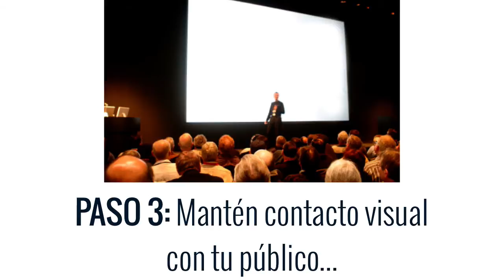#81 - Cómo Usar Imágenes, Videos y Música al Hablar en Público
Como usar multimedia, imágenes, videos y música en tu presentación, exposición, o cuando hables en público. Por Víctor Toscano y Víctor Pérez.

SERIE: 7 recursos emocionales para mover a la acción.
RECURSO #4: Cómo usar música, imágenes y videos en una presentación para emocionar a las personas.

Ahora la tecnología te permite aprovechar los recursos tecnológicos que tienes a la mano sin dejar que estos se conviertan en el centro de atención.

Porque esas imágenes, esa música y esos videos que le muestres a tu público les permitirán a ellos entusiasmarse, así como asimilar y recibir mejor tu mensaje.

¿Para qué usar multimedia?

* Te ayuda a mantener la atención de las personas.
* Refresca tu presentación (permite a tu público descansar).
* Te permite explicar mejor lo que quieres transmitir.
* Aporta un toque de entretenimiento y entusiasmo.

Por eso la multimedia tiene el POTENCIAL de provocar un mayor impacto emocional para mover a la acción.

2:18 PASO 1: Usa multimedia de alta calidad.

3:35 PASO 2: Utiliza todo el espacio disponible.

3:48 PASO 3: Mantén el contacto visual con tu público.

4:04 PASO 4: Utiliza multimedia de manera práctica.

4:19 PASO 5: Sé original.

No te quedes como dinosaurio. Ahora que la tecnología está tan al alcance de tu mano es imperdonable que no trabajes con ella.

Actualízate, aprende y experimenta con las nuevas tecnologías que ahora están a tu alcance.

como hablar en público,
como hablar en publico con emoción,
7 tecnicas para hablar en publico,
victor toscano,
video podcast 81,
video de comunicacion,
como motivar a las personas con videos,
motivar con videos imagenes audios,
como exponer ante el grupo,
como exponer en la escuela,
material de apoyo,
preparar cartulinas para exponer,
videos en una exposición,
presentar un tema con videos,
videos imagenes y musica,
usar material de apoyo,
proyector para exponer,
exponer con proyector,